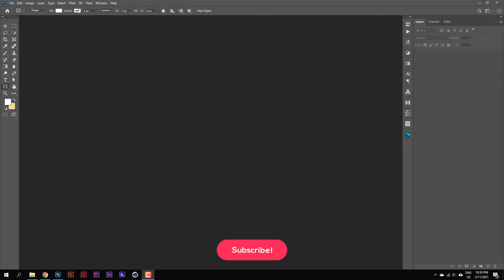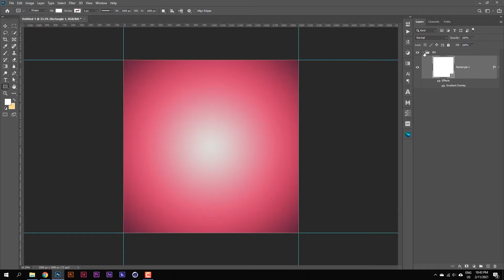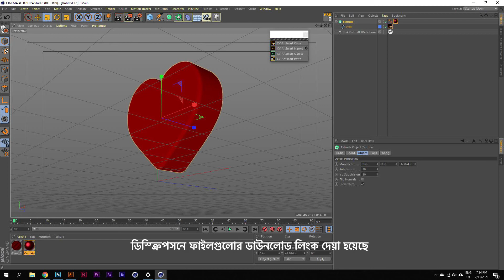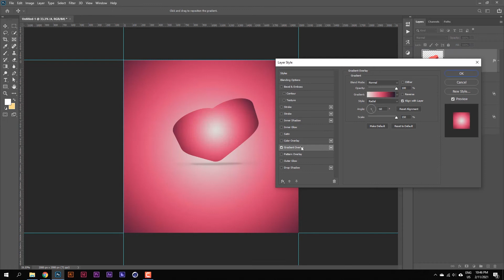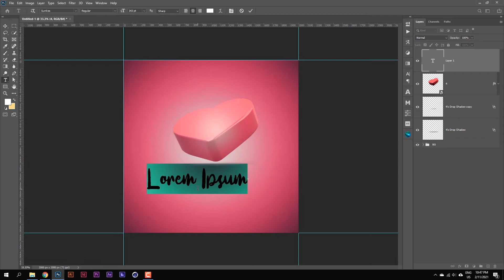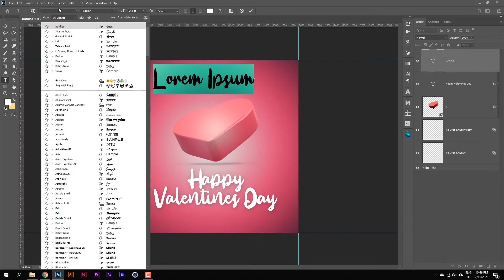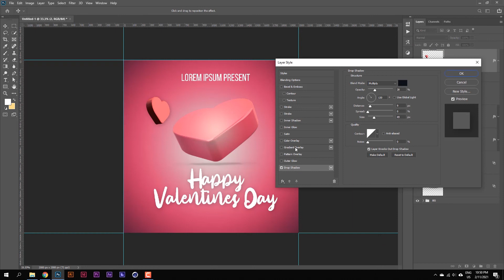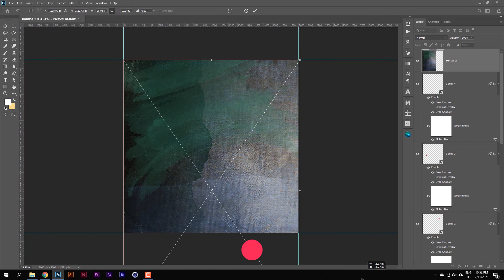Social Media Post Design For GraphicRiver & Freepik l Valentine's Day Banner l Tech Era Academy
Social Media Post Design For GrapicRiver & Freepik l Valentine's Day Banner l Tech Era Academy

এইছাড়াও টেক ইরা ইকাডেমির  গ্রাফিক ডিজাইন ও  মোশন গ্রাফিকস কোর্স রয়েছে যা আপনি অনলাইন এবং অফলাইনে করতে পারবেন,